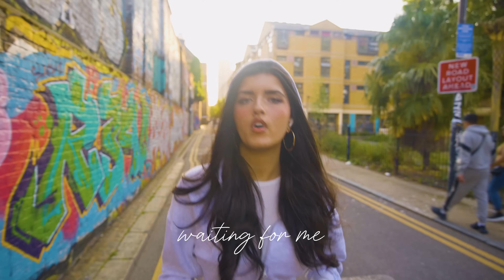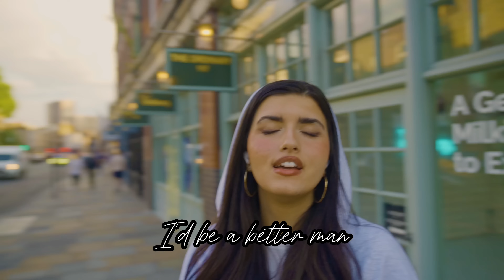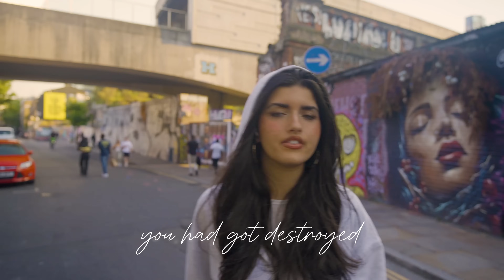IF I WERE A BOY - Official Artist Lyric Video by Toby Gad x Angelina Jordan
Watch the official lyric video for “If I Were a Boy" by Toby Gad and Angelina Jordan.